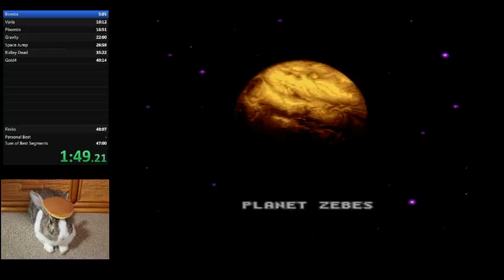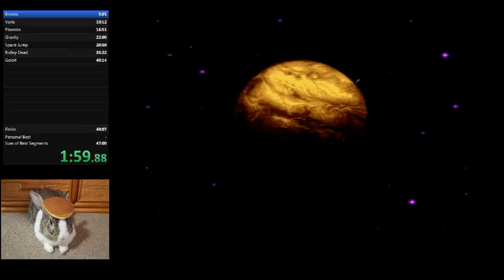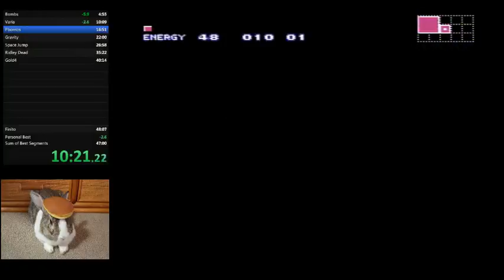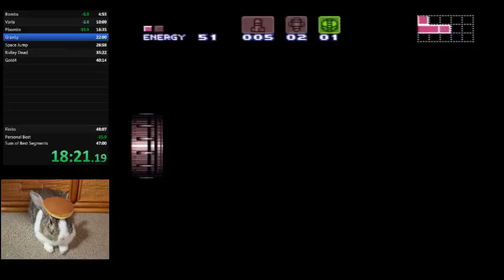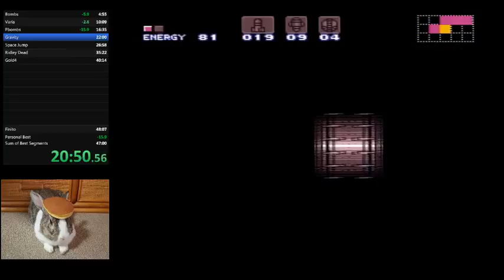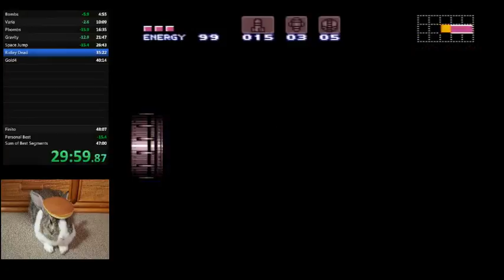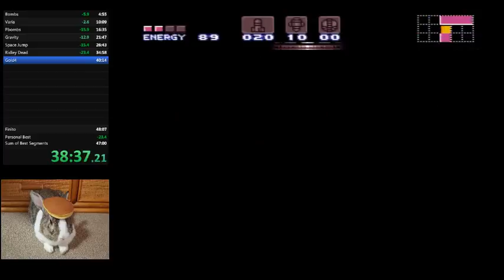Super Metroid any% 47'43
finally overcame the sub 48 barrier! got ridley's etank because I was nervous. first time getting the metroid skip in a run as well.